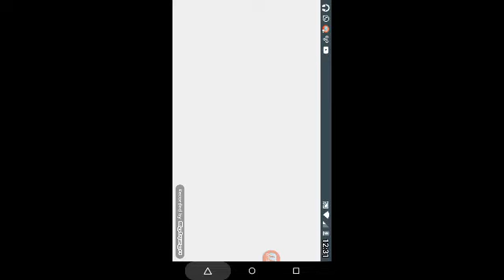Meu servido de guerra com escritos